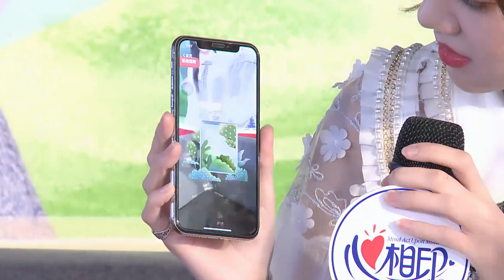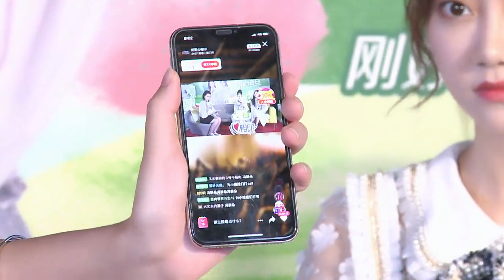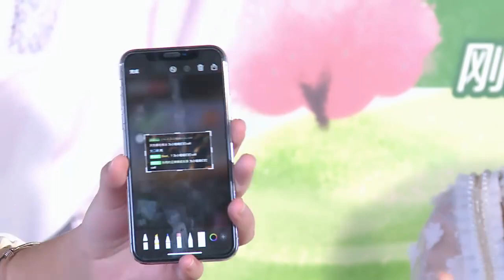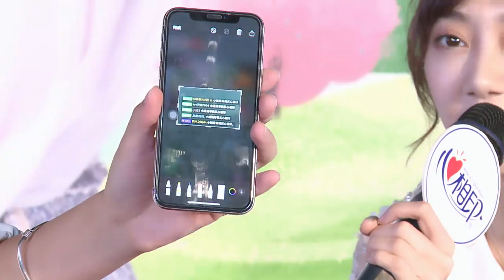SNH48 Sun Rui and Feng XinDuo at "心相印" promo event 20191021